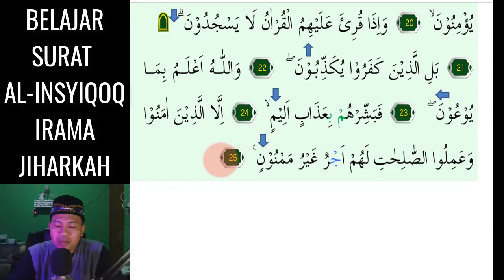SURAT AL INSYIQOQ JADI MERDU SEKALI KALAU KITA BISA 3 NADA JIHARKAH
Assalamu'alaikum. Video kali ini kita belajar  irama Yang Menyenangkan yaitu irama Jiharkah 3 Nada Mudah pada surat AL-INSYIQOQ InsyaAllah Mudah dipelajari